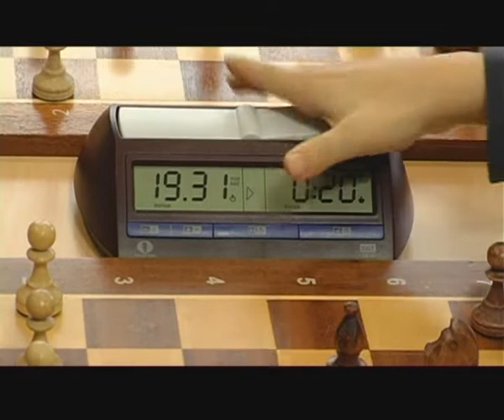Zakończył się turniej wrocławskiego Krasnala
W klubie Polonia Wrocław rozegrano ostatni turniej wrocławskiego Krasnala 2014. W zawodach, w trzech kategoriach wiekowych, wzięło udział kilkudziesięciu zawodników. Rywalizowano nie tylko o triumfy podczas ósmego spotkania z szachami ale też w klasyfikacji generalnej.